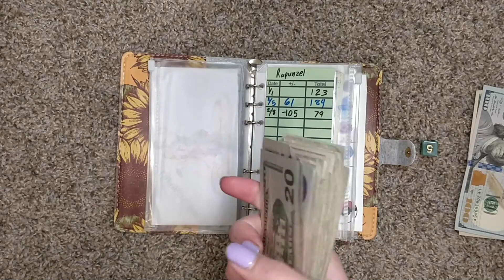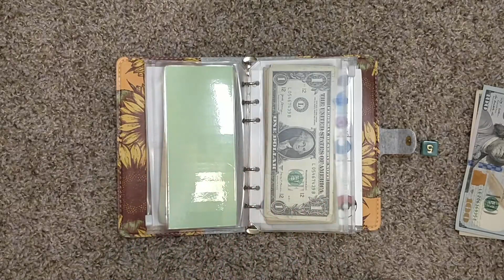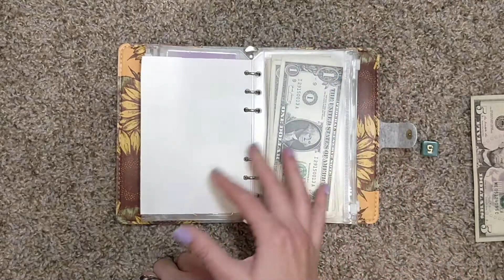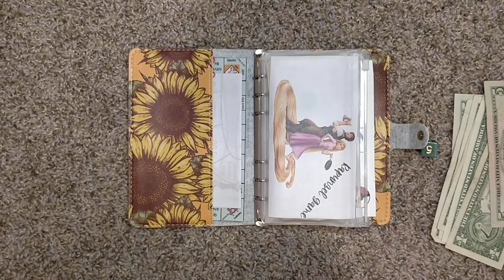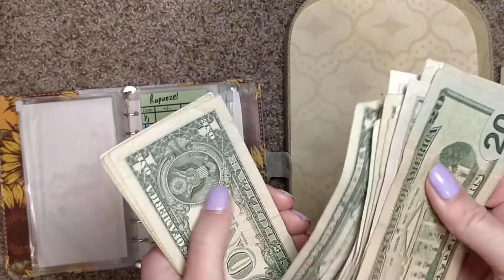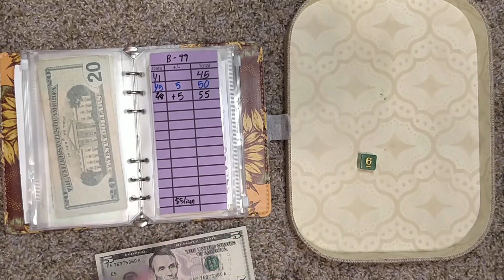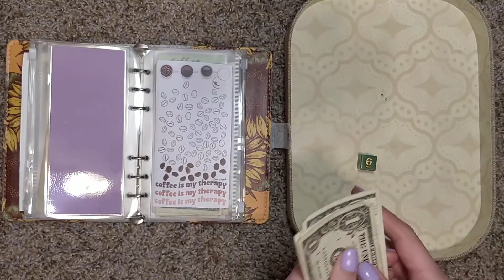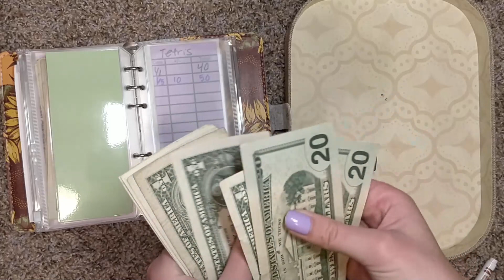January Side Hustle | Update | Cash Condensing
The Planning Dancer - Trackers

Erica Budget - Coffee Savings Challenge @ericabudgets

Sav Saves - Tetris Savings Challenge @savsaves

Budget with Amanda - Dollar Savings Challenge

Jordan Budgets - New Car Savings Challenge @JordanBudgets

Fairy Rose Cottage - Rapunzel game and envelope

SnowStamperBudgets - Saveopoly

The Crooked Tavern - Dice

CarrieJay Budgets - Placeholders